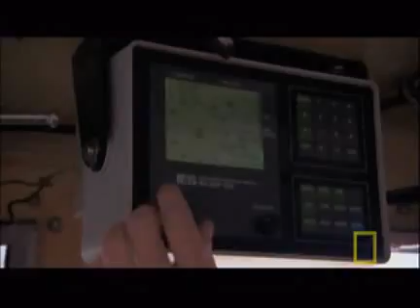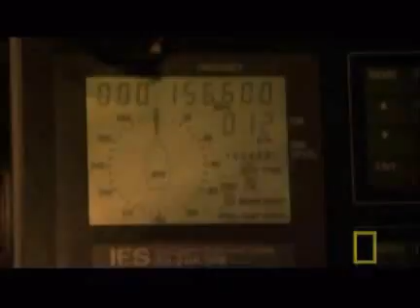Big Time Gamble | National Geographic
Unexpected problems at the eleventh-hour bring a 15 million dollar port operation to a crawl.